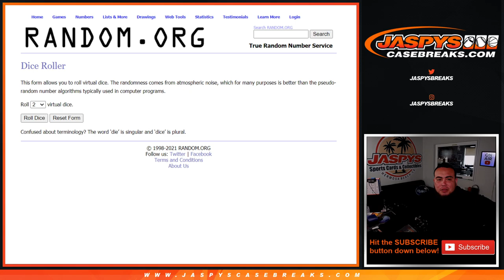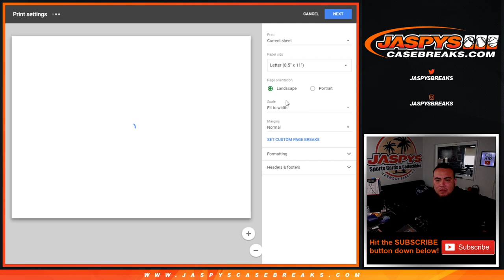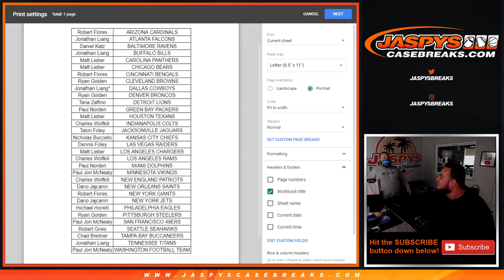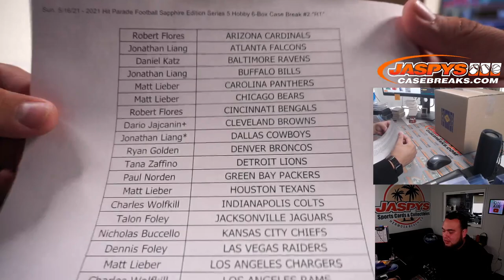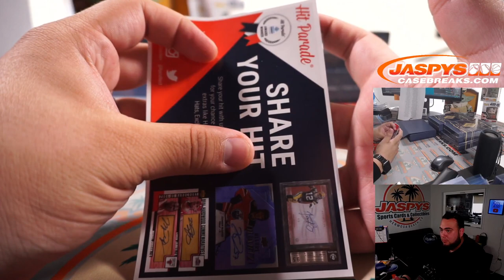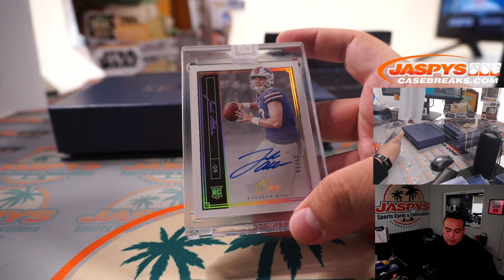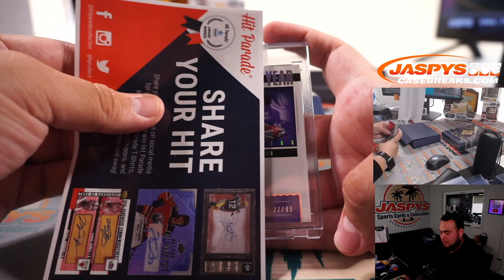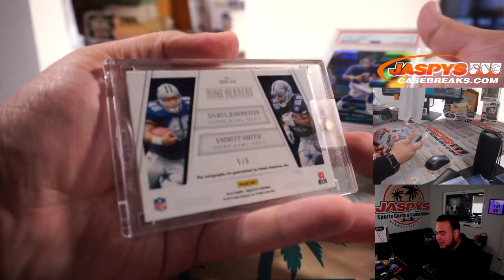Sun. 5/16/21 - 2021 Hit Parade Football Sapphire Edition Series 5 Hobby 6-Box Case Break #2 *RT*